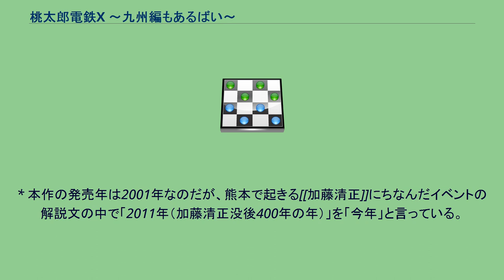桃太郎電鉄X 〜九州編もあるばい〜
桃太郎電鉄シリーズ 」 桃太郎電鉄X 〜九州編もあるばい〜 桃太郎電鉄X 〜九州編もあるばい〜（ももたろうでんてつばってん きゅうしゅうへんもあるばい）は、ハドソンが2001年12月13日に発売したPlayStation 2用ボードゲーム。
タイトルは「X」とかいて「ばってん」と読む。
ハードがPlayStation 2にうつり、マップは全て3Dで描かれた。
物件駅の数は今作で全国編の物件駅の総数が100駅を突破した。
ハードがスーパーファミコンからPlayStationに移った際には、多くの部分でルール・仕様の改定が行われたが、今回も例に漏れず変更部分が非常に多く、それらの中には後のシリーズで元に戻された物も少なくない。
最新作まで続く資金面でのインフレがはっきりと現れるのはこの作品からである。
また、今作では所謂「地方編」や「地域別シリーズ」と呼ばれるものとして、「九州編」が収録されており、九州地方の各県内の駅が登場し、マップは「全国編」より広く、80の物件駅が収録されている。
この地域別シリーズは後の携帯アプリ版へ繋がっている。
なお、PlayStation 2で発売された作品のうち、本作のみ廉価版の発売がない。
また、2009年に携帯アプリ版として『桃太郎電鉄KYUSHU』が配信されている。
初の試みとして、地域別シリーズとして全国編のほかに九州編が収録されている。
九州編の主な特徴は以下の通り。
* 本作の発売年は2001年なのだが、熊本で起きる[[加藤清正]]にちなんだイベントの解説文の中で「2011年（加藤清正没後400年の年）」を「今年」と言っている。
「--」イベントの発生条件が「9年目4月～10年目2月の間に熊本の物件を3件以上所有するプレイヤーがいると発生する」となっているため「--」 バラエティゲームでは、すべて全国編のマップを使用する。
ゲーム開始時は「桃鉄公式戦」「桃鉄十番勝負」「北国で鬼ごっこ」しかプレイできないが、「いつもの桃鉄」モードで「桃太郎ランド」を購入すると、全てプレイできるようになる。
太字の駅は目的地になる駅。
（初）：初登場、（再）：再登場、（変）：これまで別の駅として登場したもの。
物件駅（116駅） カード売り場（24駅） ロボット研究所（4駅） ワープ駅（4駅） 物件駅（80駅） ★：物件が16件存在する駅。
カード売り場（17駅） ロボット研究所（2駅）